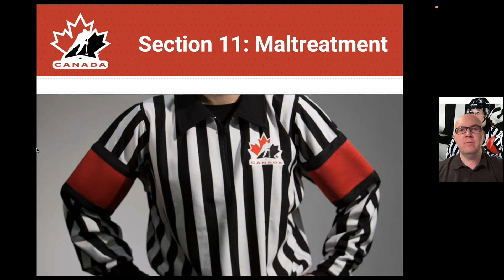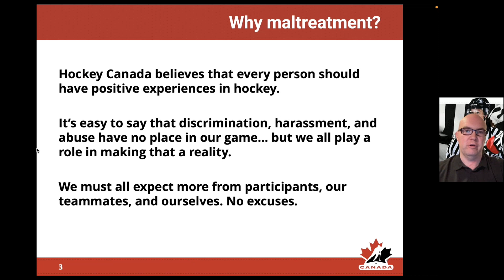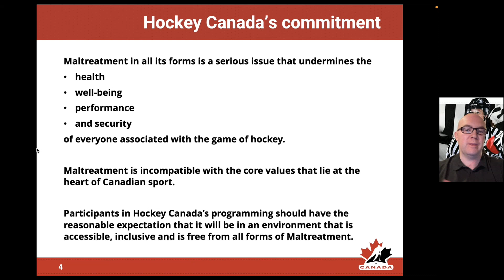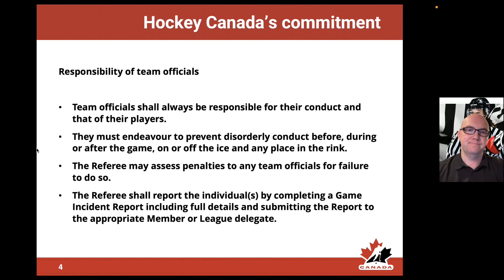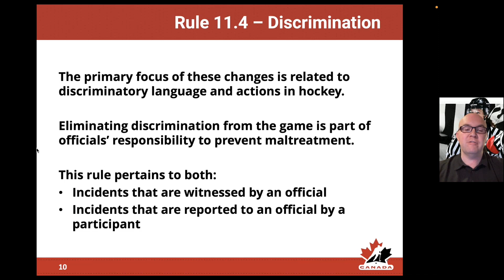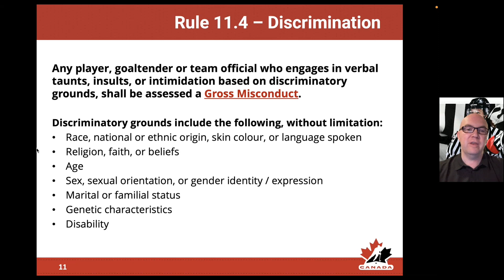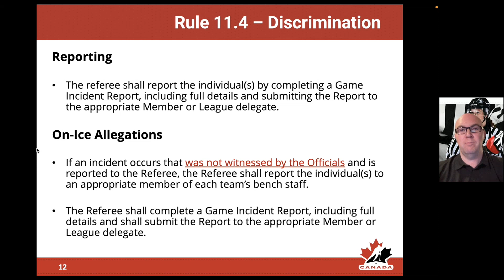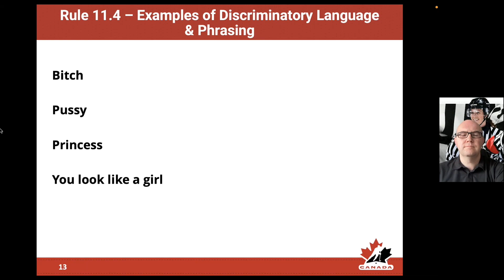Maltreatment Video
This video provides information about the new maltreatment rules and how they are being applied within Hockey Eastern Ontario.